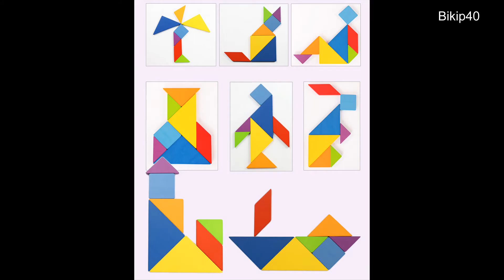Đồ chơi ghép hình sáng tạo bằng gỗ phát triển trí thông minh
Đồ chơi trẻ em - Đồ chơi ghép hình sáng tạo bằng gỗ phát triển trí thông minh, khả năng tư duy cho trẻ